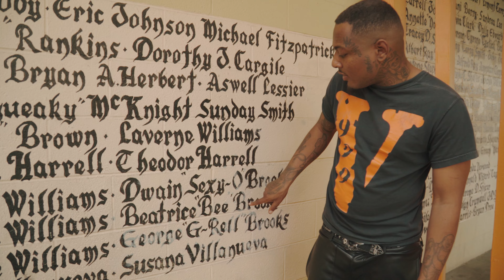Dazsy Caine - Play Too Ruff (Official Music Video)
shot by @shotbynl